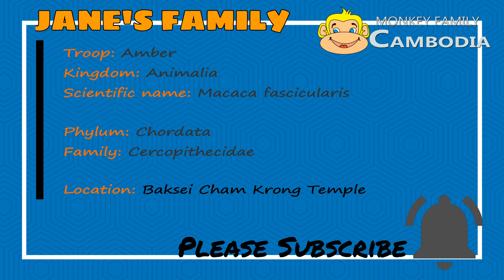VOs & Fans Worry Jane...Jane Get Daily Threatened That Make Her Delivery Date Coming Late